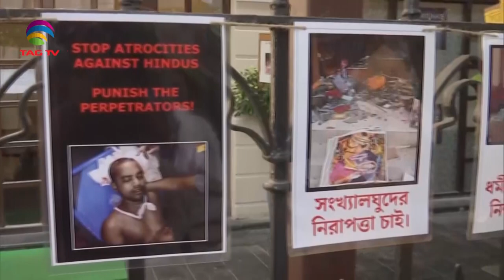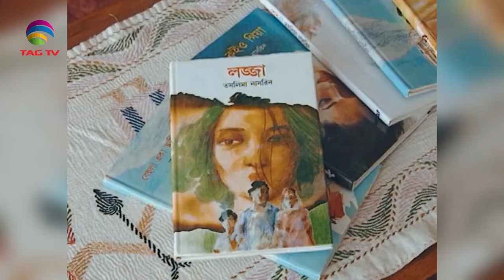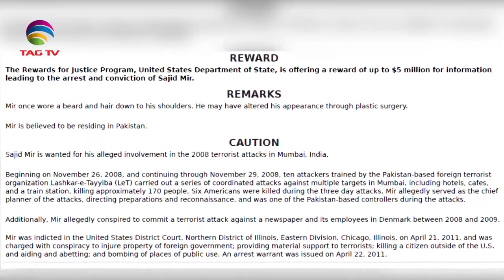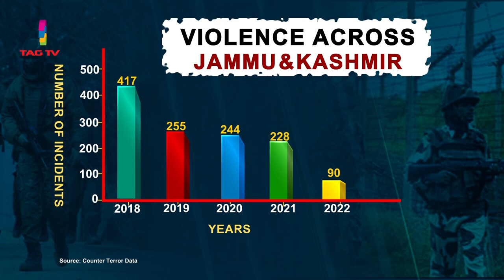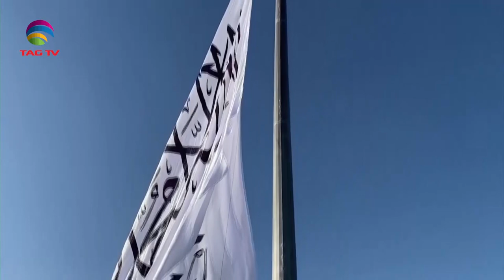News Week South Asia News Magazine - Sunday Edition - Oct 16, 2022